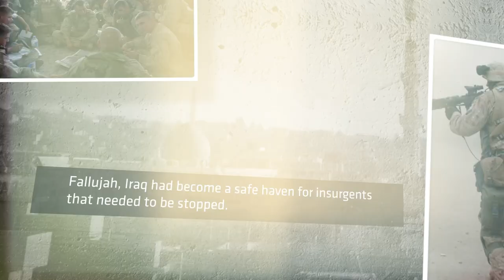Fallujah: 20 Years Later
This November marks the 20th anniversary of the Second Battle of Fallujah, the fiercest urban combat fighting since the Vietnam War. As we reflect on the anniversary, DAV is humbled to capture the stories and reflections of some of the warriors who were there. Visit fallujahstories.org to learn more about DAV’s upcoming multimedia project showcasing veterans of the battle and the impact it’s had on their lives.